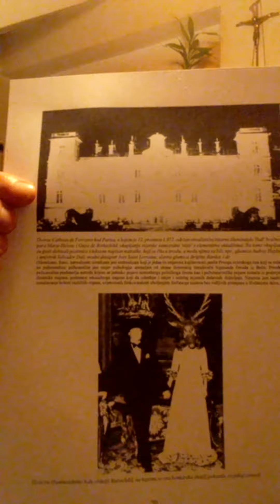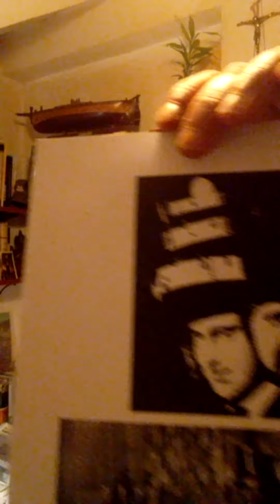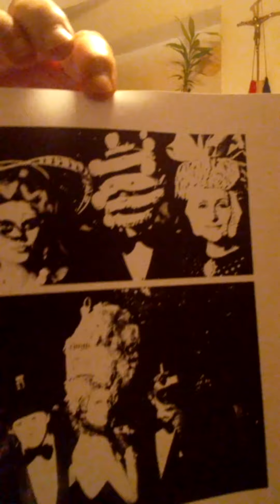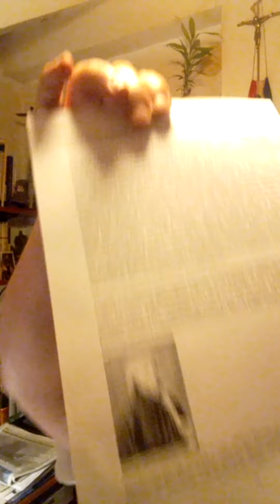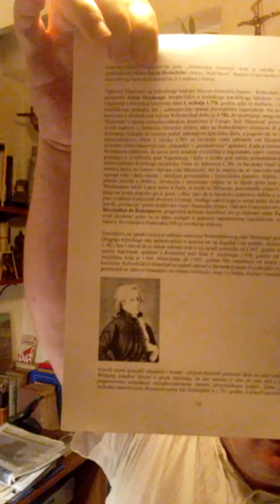PROF. Goran Jurišić: UPUTA ZA UPORABU PLANA I CILJA TAJNIH DRUŠTAVA (LOŽA) MASONA/GLOBALISTA 2/2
NewWorldOrder Stisnite 'Like' za ovaj video i dijelite video, i postanite (besplatni) pretplatnik ovoga kanala za hrvatsku i svjetsku politiku, poviest i geo-politiku, MOJA HRVATSKA: CRO HISTORY & POLITICS, i pritisnite zvono da dobijete uviek nove obavijesti.

HVALA LIEPO!

Autorove knjige o povijesti Drugoga svjetskoga rata, "WWII: POVIJESNA ISTINA BEZ CENZURE" (1.004 str.), i "UNSER KAMPF um die Wahrheit über den Zweiten Weltkrieg, und seine historischen Ursachen", Zagreb, 2018., 730 str.), i povijesti globalizacije svijeta i Hrvatske, "UROTA PROTIV SVJETSKOGA MIRA - PREŠUĆENO ZLO KROZ POVIJEST" (760 str.), Zagreb, dana 1. ožujka 2.022., naručite na slijedećoj e-Mail-adresi:

Tekstove profesora Gorana Jurišića, političke analize i povijesne osvrte možete čitati, kao i video-priloge gledati, na internetskoj društvenoj platformi WORDPRESS i to na slijedećoj adresi:

U odjeljku Zajednica kanala Moja Hrvatska: CRO History & Politics čitajte članke iz vlastite produkcije na temu politike, povijesti i geo-politike.

Naslovnica: Pronalazak na internetu. Isječak iz igranoga filma Stanleya Kubricka "Eyes Wide Shut" o seksualnim perverzijama svjetske elite.